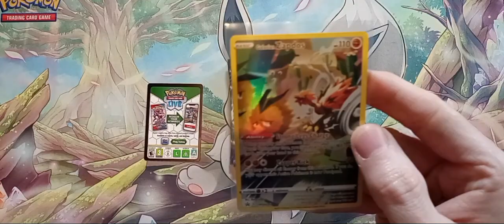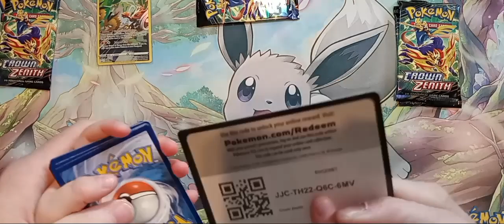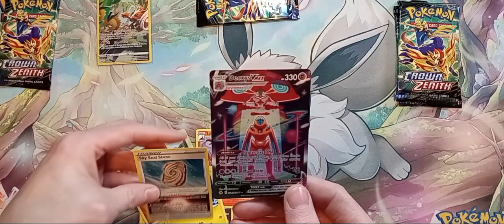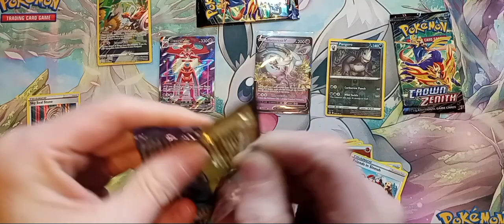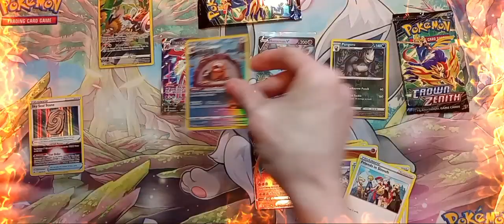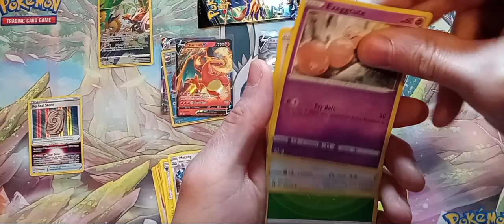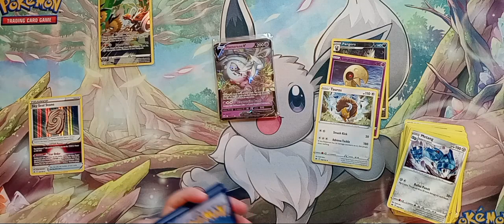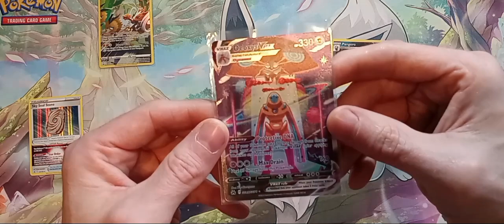Pokémon Crown Zenith Galarian Zapdos Tin Pack Battle Father vs Son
Today we open the Crown Zenith Galarian Zapdos tin and we have a pack battle.

A good friend of the channel is a father and son duo who makes some awesome videos. You should go and check out their channel and they're having a giveaway right now.